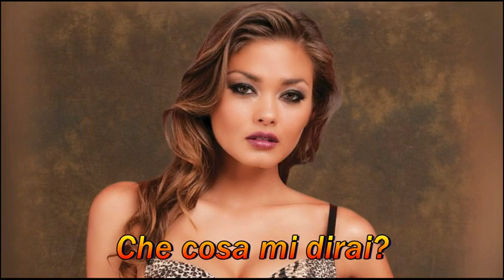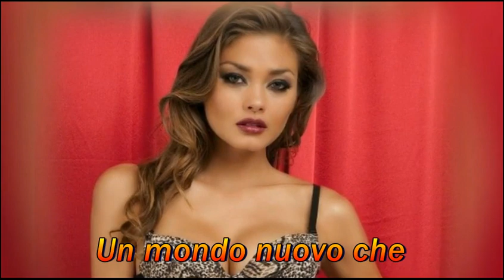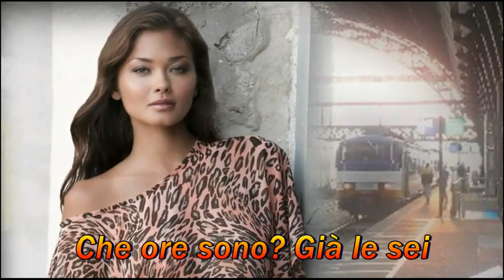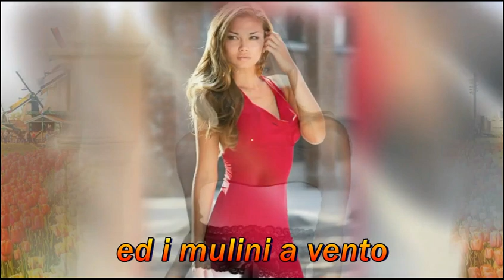Ivan Graziani - Olanda (lyrics) - by Altair